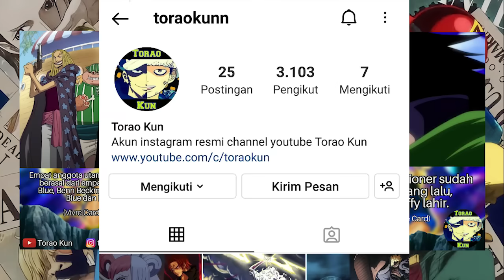OP 1090 - KIZARU KAGET MELIHAT KEKUATAN NIKA!! CAHAYA KIZARU TIDAK BISA MENEMBUS LUFFY -Teori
video ini berisi teori tentang KIZARU KAGET MELIHAT KEKUATAN NIKA!! CAHAYA KIZARU TIDAK BISA MENEMBUS LUFFY

"Shambles"